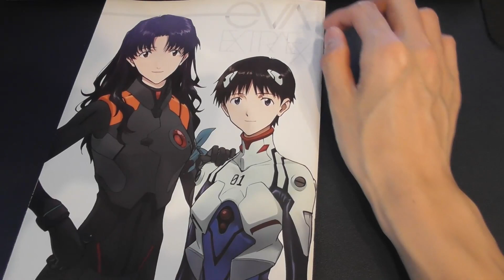【エヴァ】 シンエヴァの薄い本!空白の14年が明らかに!?入場者特典 シンエヴァンゲリオン考察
6/12以降の映画鑑賞時の入場者特典・公式謹製36冊子『EVA-EXTRA-EXTRA』のお話。

6月12日(土)より、全国の『シン・エヴァンゲリオン劇場版』上映館にて本作に参加した豪華クリエイター陣が再集結し作り上げた、
A4サイズ、36ページにもわたる豪華冊子、公式謹製36P冊子『EVA-EXTRA-EXTRA』。
クリエイターたちの愛が溢れた描き下ろし寄稿が満載！ファン必携の１冊となりますのでご期待ください！
公式謹製36P冊子『EVA-EXTRA-EXTRA』概要
表紙描き下ろし：錦織敦史
漫画　“EVANGELION:3.0（-120min.)”収録
これまで語られることのなかった『ヱヴァンゲリヲン新劇場版：Q』前日譚
企画・原作・監修　庵野秀明
脚本・監督　鶴巻和哉
漫画　松原秀典　前田真宏

描き下ろし寄稿：
浅野直之、井関修一、金世俊、田中将賀、新井浩一、錦織敦史、前田真宏、鶴巻和哉、松井祐亮（カラーデジタル部）、岩里昌則（カラーデジタル部）

特別寄稿：庵野 秀明

[効果音ラボ]